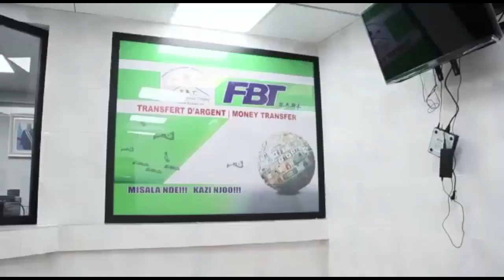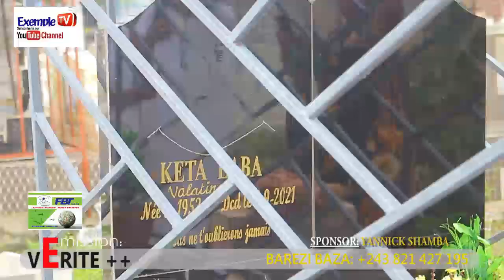🔴😥 CHOC ACTRICE MARIE HÉLÈNE ALELISI MUANA NAYE PRINCE SHABANI NA PIERRE TOMBALE YA MAMAN NAYE😭😭